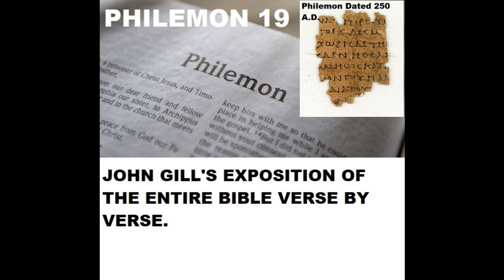Philemon 19 - John Gill's Exposition of the Entire Bible Verse by Verse